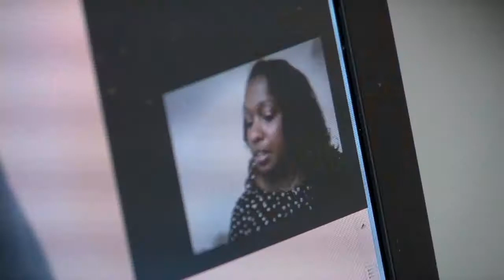Chin Augmentation - Hot Trends in Plastic Surgery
Chin augmentation is a hot trend in plastic surgery for men and women. Chin implants are used to improve and enhance facial contours such as strengthening a jawline or bringing the chin into balance with the rest of the face.

Dr. Antell is a top plastic surgeon in NYC who also has a Doctor of Medical Dentistry (DMD) degree. It is extremely rare for a plastic surgeon to have both a Medical and Dental degree. With both degrees, Dr. Antell has the unique training and experience to provide exceptional results for surgeries of the face, chin and jawline. To learn about Dr. Antell's experience please

To view Dr. Antell's chin augmentation and chin implant before and after gallery for men and women

Searching for one of the best chin implant doctors in NYC? to learn more about Dr. Darrick Antell and chin augmentation in NYC.

Darrick E. Antell M.D., F.A.C.S.